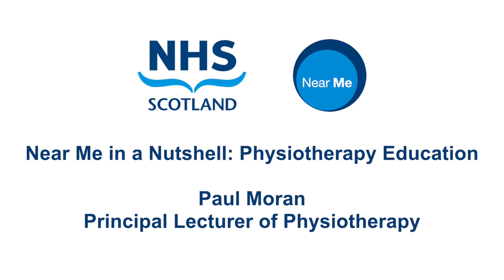Near Me in a Nutshell: Physiotherapy Education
This video features Paul Moran, Principal Lecturer in Physiotherapy from Robert Gordon University describing how Near Me has been used with students to support digital communication skills to prepare them for placement and future practice.